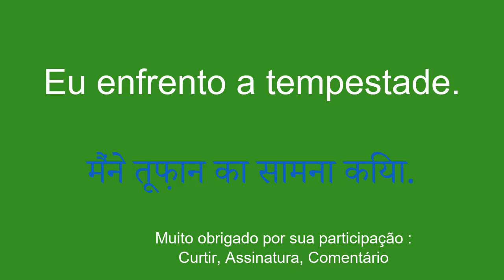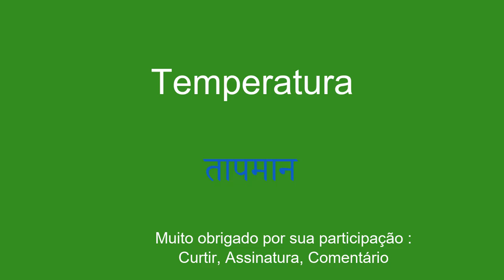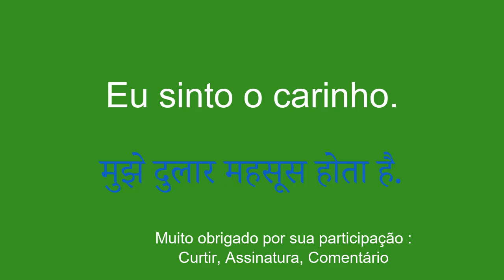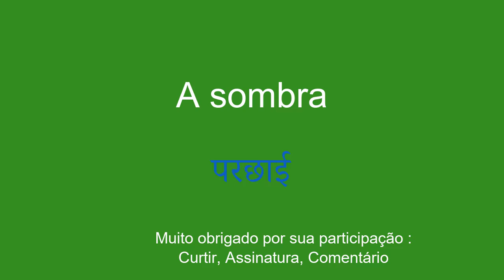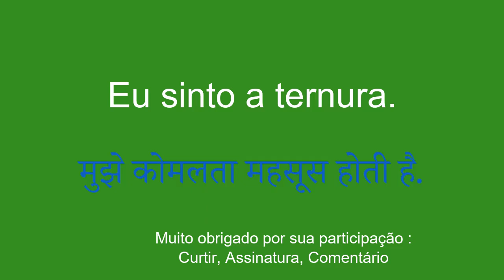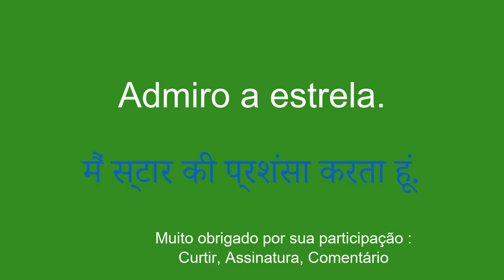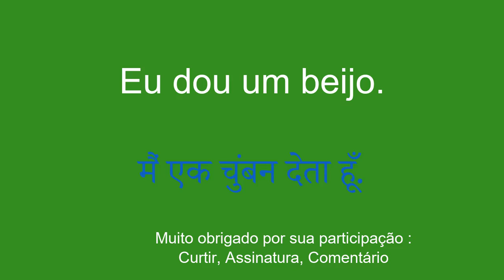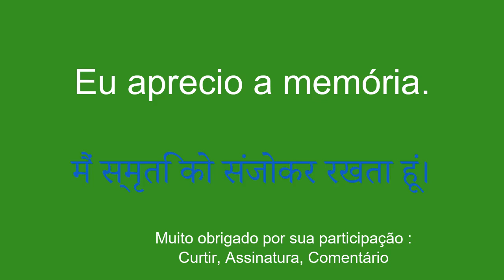um pouco de tempo todos os dias para entender Hindi